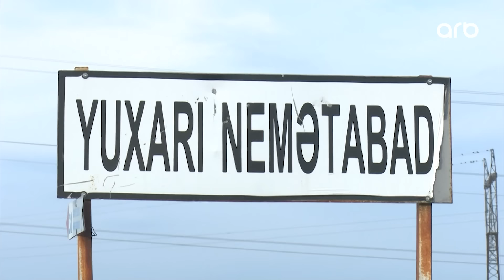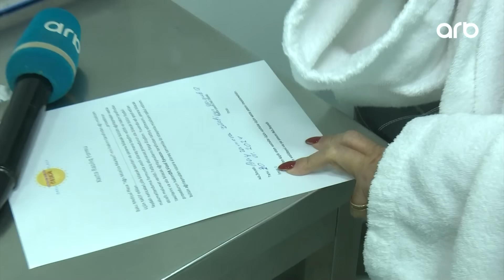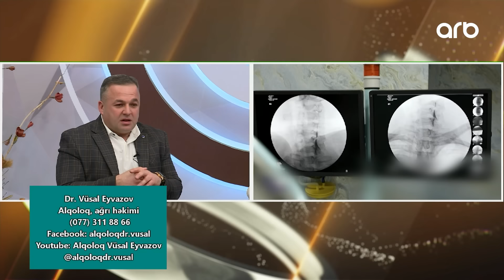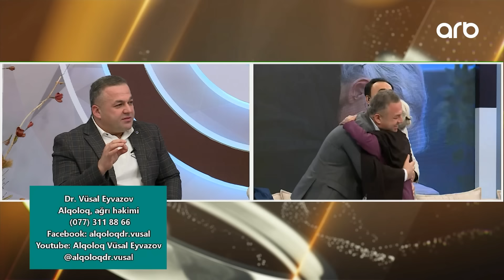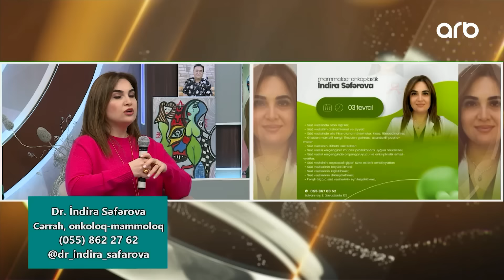Elgizlə izlə | Tam bölüm | 01.02.2024